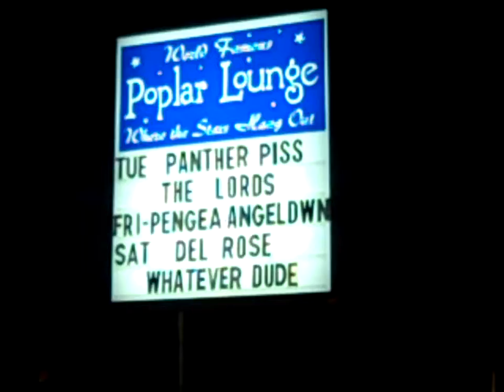Del Rose LIVE at the World Famous Poplar Lounge 3D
Del Rose LIVE at the World Famous Poplar Lounge in Memphis TN!

"Rich Man" by Corbin Miles

Del Rose -
Corbin Miles - vocals/guitars
Sandor Varadi - vocals/drums
Frank Spank - vocals/bass
Chris Leek - vocals/guitars

"A band with traditional country roots in Memphis TN has to exist, right? Well, it does. I stumbled upon Del Rose after I noticed a flyer at the Poplar Lounge and honestly had no idea what they would sound like. Surprisingly, it was a real ass-kicking country-rock sound. While they only have two songs on their myspace, I'm hoping that they released the CD that was supposedly dropping in fall of 09."

Filmed with a Flip Camera
CyberLink PowerDirector